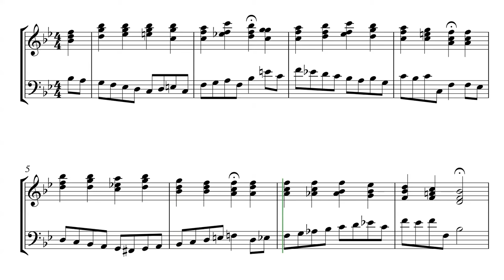Esta noche es Nochebuena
Un ratito de sentarme al teclado en esta fecha. Os deseo buenas fiestas, buen año y buena vida.